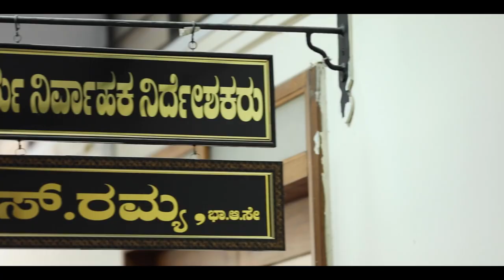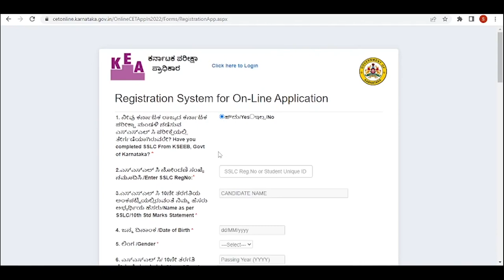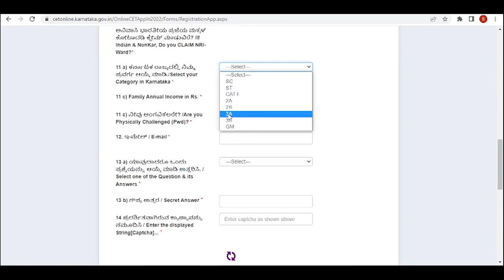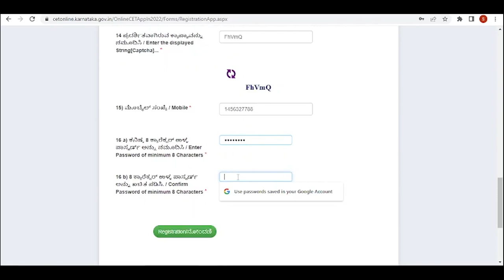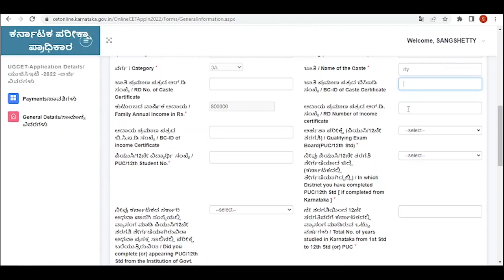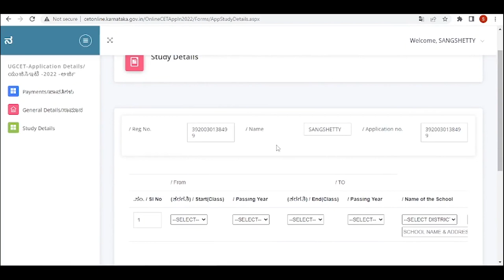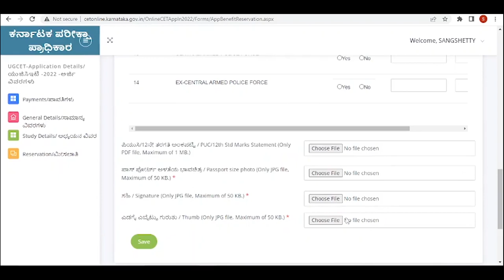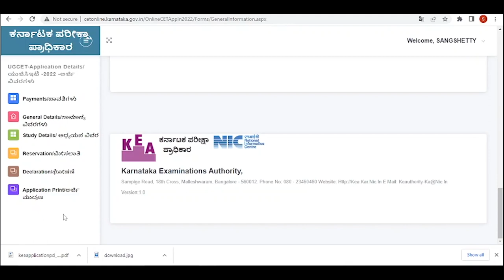KCET 2022 APPLICATION | HOW TO APPLY IN ONLINE | LIVE DEMO | DON'T DO THESE MISTAK|students solution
Upi id:hatersvtu@ybl

kcet application 2022,
kcet application 2022 documents required,
kcet application form 2022 last date,
kcet online application 2022,
kcet application form 2022 registration,
kcet 2022 exam application form,
how to apply kcet application form 2022 in kannada,
documents required for kcet application 2022